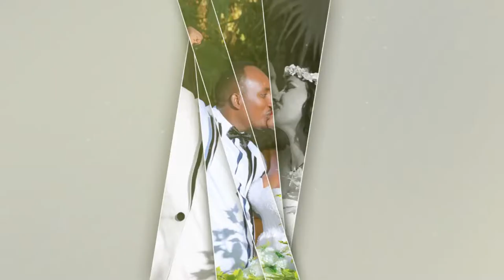Ethiopian Wedding: የምርጫዬ እና ተካልኝ ደማቅ ሠርግን ይመልከቱ - Merchaye & Tekalegn Wedding by Frew Studio